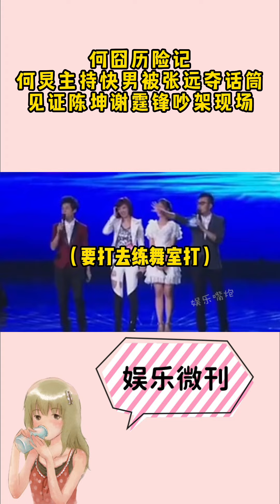何囧历险记，何炅主持快男被张远夺话筒，见证陈坤谢霆锋吵架现场。